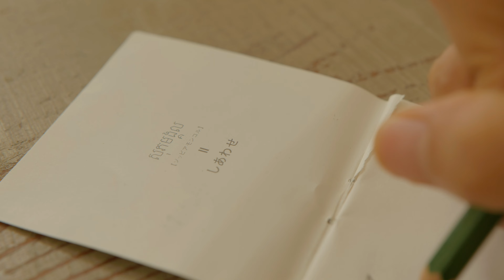【手作りのある暮らし】リネンで作るティッシュボックスカバー♪／丁寧な暮らし／暮らしのVlog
こんにちは、tomoです。

カバーの作り方は「布もの作家yasuminさん」のレシピを参考にしました。

子どもの夏休みが終わって、動画制作を再開です。

今年は、海や川に何度も行き、親子でよく日焼けしました。
今の子は、真っ黒に日焼けしている子はスポーツをしている子ぐらい。
そんな中、スポーツをしていないのに真っ黒な女の子。
健康的だなって微笑ましい気持ち。

さて、夏休み中に、物置化していた子ども部屋を、家族みんなで片付けて掃除をしました。リビングに置いていたおもちゃなども移動して、娘の部屋の出来上がりです。

まだ、勉強机やランドセルなどはリビングに鎮座。
でも、ずいぶんすっきりしました。

娘のお友達が来たら、子ども部屋で遊ぶかなーとおもっていたら、
おもちゃを、わざわざリビングに運んできて、遊んでいます。
そして、「お店屋さんするから、お母さんはお客さんね。」と、
子どもたちの遊びに、結局巻き込まれる。これが結構大変です。

でも、なんだかかわいいなーって思って、ちょこちょこ参加。
私もやっぱり、まだまだ、娘の遊ぶ姿を見ていたいみたい。

『今日のニャンコ』
６月に子猫を２匹保護しました。
里親さんがきまるまで、使っていなかった部屋を子猫部屋にしてお世話しました。

離乳食から移行するような時期で、お世話が少し大変だったのですが、とっても可愛いくてメロメロ。その後、無事、２匹の子猫を飼ってくださる方が見つかりました。

寂しいような、ほっとしたようなきもちになっていたら、あることに気がついたんです。リンの性格が変わってる。甘えん坊だったのに、あまり甘えてこなくなってしまいました。小さい子が急にお姉さんになってしっまたような感じです。

現在もそのまま。
なんだか寂しいです。。。

それでは、素敵な一日を！また遊びに来てくださいね。